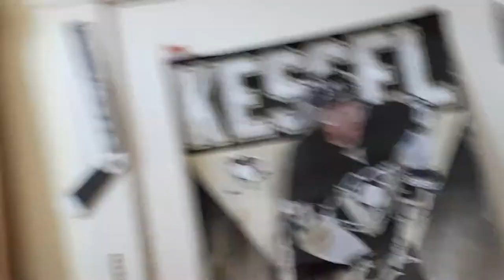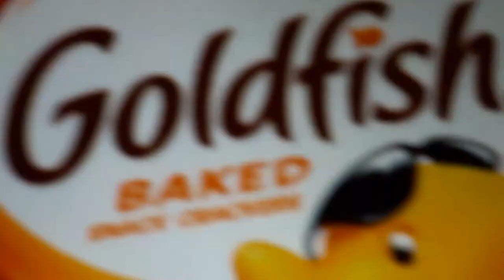Logo History Heith #7 Goldfish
Don't forget to request for the next episode of logo history heith Credit to logopedia